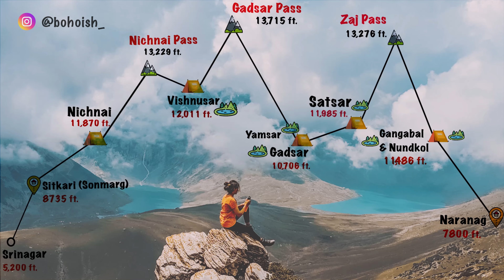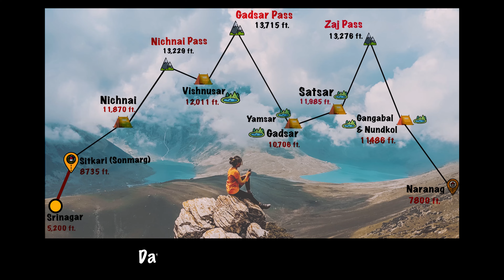Trek Of a Lifetime - KASHMIR GREAT LAKES TREK (KGL)| Best Monsoon Trek| EP1 | Bohoish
In August, 2023, I went on KASHMIR GREAT LAKES TREK (KGL Trek), which probably is the Best Monsoon trek in India till date.

In this video, we’re going till Nichnai. It’s a 7 days trek (Srinagar to Srinagar) and in these 7 days we are going to cross 3 high altitude passes, a lot of river streams, boulder paths, vast meadows, glaciers, and Finally the mesmerizing alpine lakes. So… trust me when I say this is the most beautiful trek in India.

The trek cost depends on the tour organisation you’re going with. I did the trek with a local agency named ‘Hung Adventure Club’.

Guide name : Enait
Equipments I use:

Main camera
Best Prime Lens
Action Camera(For now)
Video editing machine
Portable light
Wireless mic(For now)
20,000MAH Power Bank
Hard drive 4TB
Hard drive 1TB

Use This link and get 30 days free Music (Cancel Anytime!)

Let's chat on SOCIAL MEDIA ( I will try to reply to all your queries) 🤝